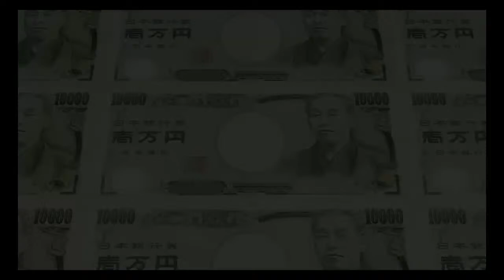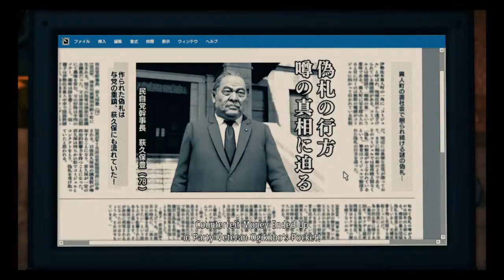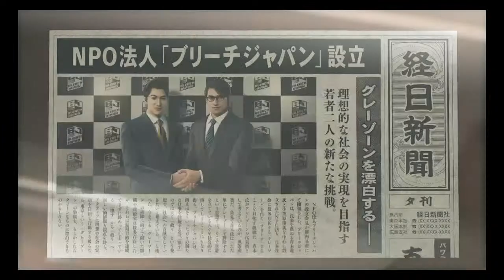Yakuza: Like a Dragon Part 6: The Spider's Web